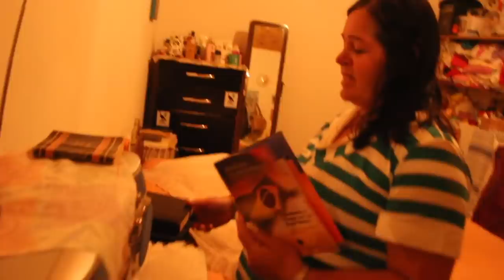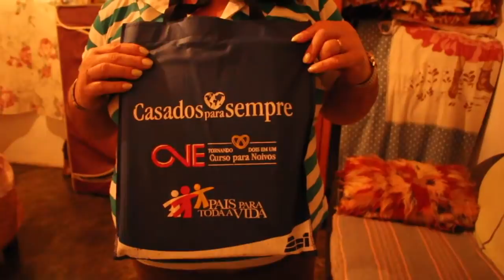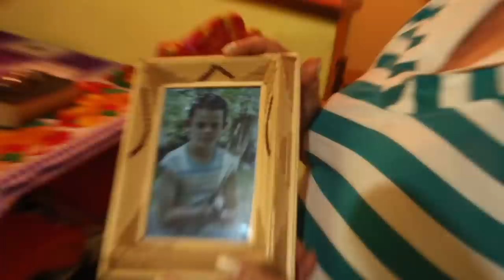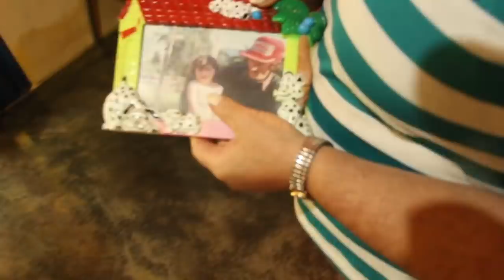MEUS VIZINHOS NA ROÇA - ANTÔNIO E SANDRA - SFX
Sempre tive curiosidade de saber o porque das pessoas que professam uma fé religiosa de repente mudarem para outra. Ainda não encontrei uma resposta que me satisfizesse e cada dia vejo mais gente nessa situação.
O que estaria acontecendo?
Por que a religião dos nossos pais não foi suficiente e passamos a beber em outras fontes?
Alguém me ajuda a encontrar a resposta?